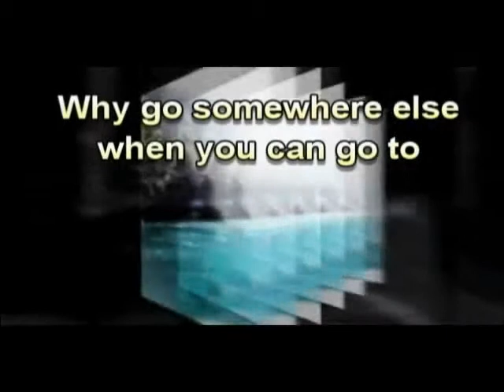Big Island Detox Center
Discover how to choose the best Big Island Detox Center and Drug Rehab Addiction Center. This decision could be the most important one you can make in your life.